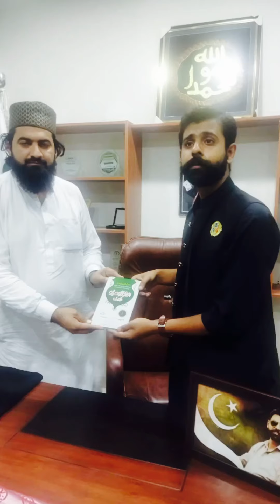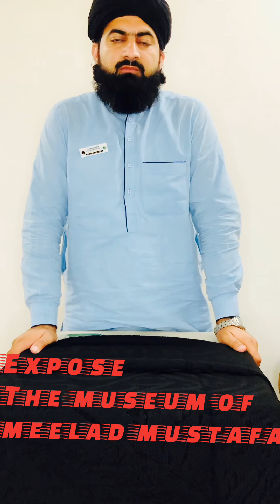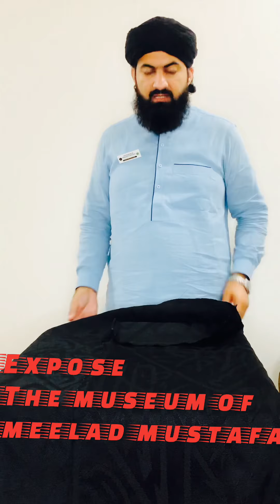Expose fake Gulaf e kaba sale in Pakistan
پاکستان میں بڑھتے ہے جعلی تبرکات کے وار ۔ نوسر باز افراد نے مُقدس ہستیوں اور مُقدس مقامات کو بھی نہ بخشا۔